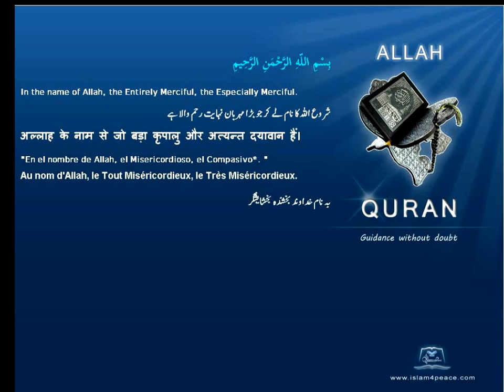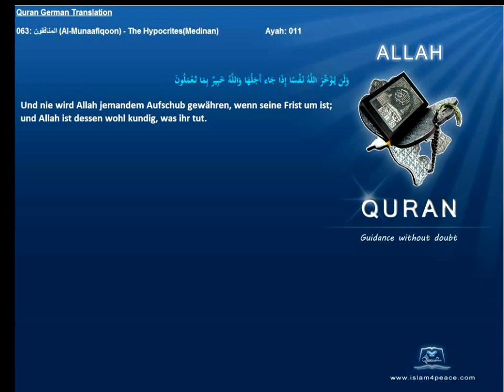Quran German Only 063 المنافقون Al Munaafiqoon The HypocritesMedinan Islam4peace com